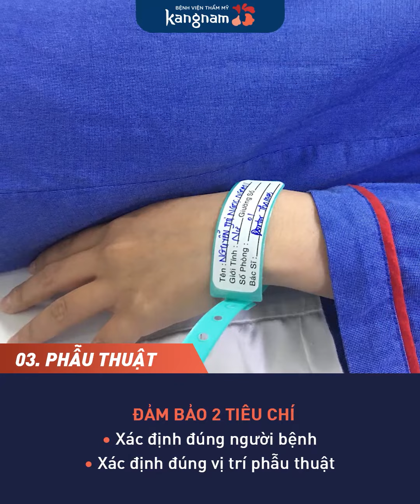Hành trình An toàn: Quy trình chuẩn 5 bước trong Phẫu thuật Thẩm mỹ KangNam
Phẫu thuật thẩm mỹ tại Kangnam được thực hiện theo quy trình chuẩn 5 bước, đảm bảo an toàn và hiệu quả cao cho khách hàng:

Bước 1 – Tư vấn và thăm khám: Khách hàng được tư vấn chi tiết về quy trình phẫu thuật thẩm mỹ, giải đáp mọi thắc mắc và được thăm khám để đánh giá tình trạng sức khỏe và khả năng thực hiện phẫu thuật.

Bước 2 – Kiểm tra sức khỏe tổng quát: Trước khi thực hiện phẫu thuật, khách hàng sẽ được kiểm tra sức khỏe tổng quát để đảm bảo an toàn và tránh mọi biến chứng xảy ra.

Bước 3 – Thực hiện gây tê/gây mê: Khách hàng sẽ được thực hiện gây tê/gây mê theo phác đồ của bác sĩ chuyên khoa.

Bước 4 – Tiến hành phẫu thuật: Phẫu thuật thẩm mỹ được thực hiện bởi các bác sĩ có chuyên môn cao, sử dụng các công nghệ tiên tiến và trang thiết bị hiện đại.

Bước 5 – Chăm sóc hậu phẫu: Việc chăm sóc hậu phẫu rất quan trọng, giúp khách hàng hồi phục sau phẫu thuật nhanh chóng và đạt được kết quả tốt nhất. Sau khi thực hiện phẫu thuật, khách hàng sẽ được theo dõi sức khỏe và được hướng dẫn cách chăm sóc và sử dụng thuốc tại nhà, đồng thời được tư vấn chế độ ăn uống và nghỉ ngơi hợp lý để đảm bảo an toàn và tối ưu hóa kết quả phẫu thuật.

🏥 Hà Nội: 190 Trường Chinh, Phường Khương Thượng, Quận Đống Đa
🏥 HCM: 666 Cách mạng Tháng Tám, Phường 5, Quận Tân Bình